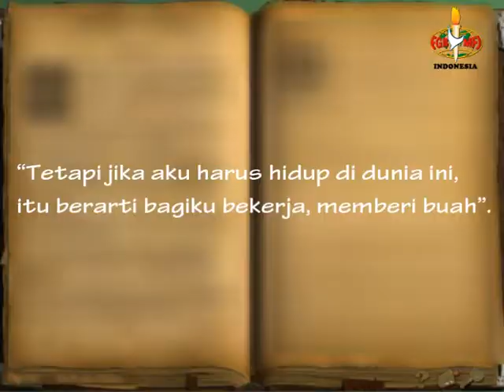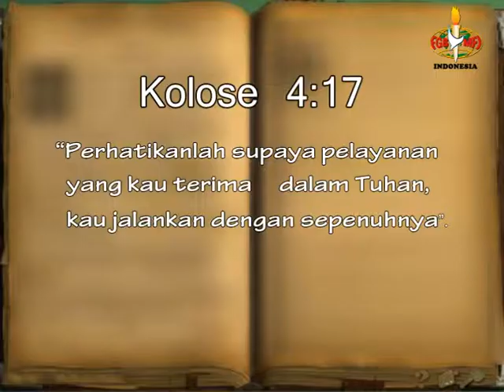FGBMFI INDONESIA - NATIONAL MESSAGE OCTOBER 2014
This Message for Internal Organization use only.
Present by Robertus B. Setiono S.Pd - National General Secretary
FGBMFI INDONESIA